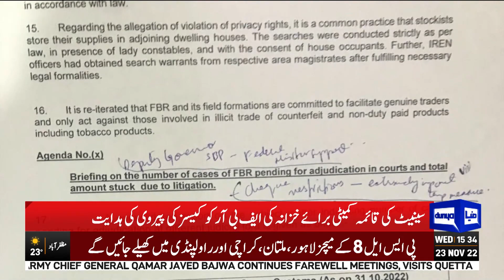Several Cases of FBR face Delay in Court due to Legal Issues | Dunya News